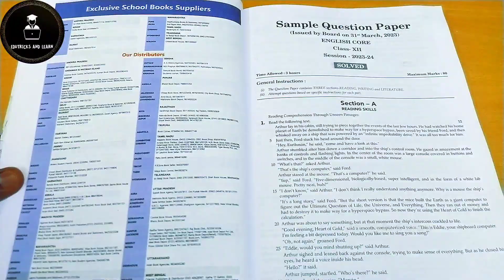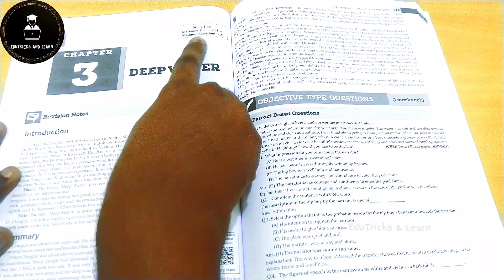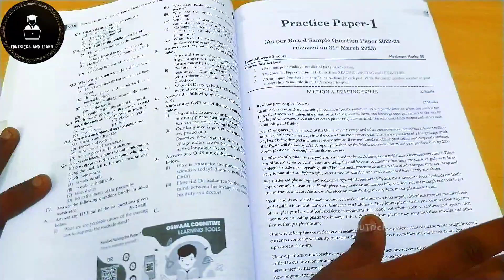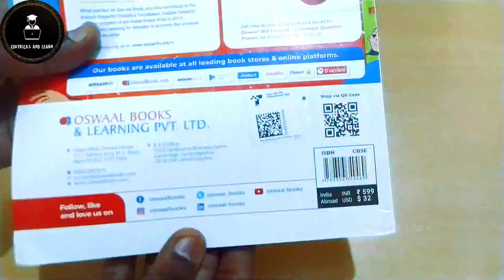Oswaal Books Class 12 Question Bank - PCMB Combo- Unboxing & Review | 2024 Board Exam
Hi Friends

Oswaal Books PCB CLASS 12 Unboxing For 2024 Exam link 🔗

👆links to buy in offers for all books with offers and discounts.            ________________________

In this video .. we are going to see complete review of OSWAAL BOOKS CLASS 12 QUESTION BANK FOR 2024 BOARD EXAM (PHYSICS+ BIOLOGY)